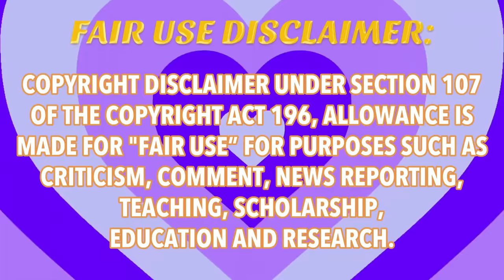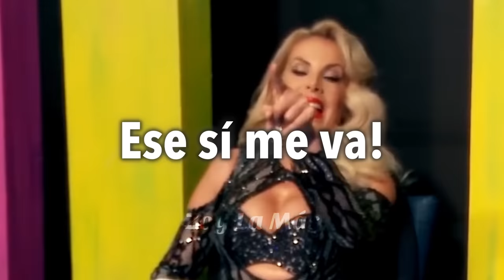Lorena Herrera siendo la conductora más graciosa (y shady) de La Más Draga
Que risa me daba la conducción de Lalo